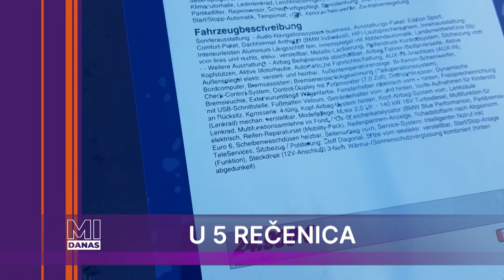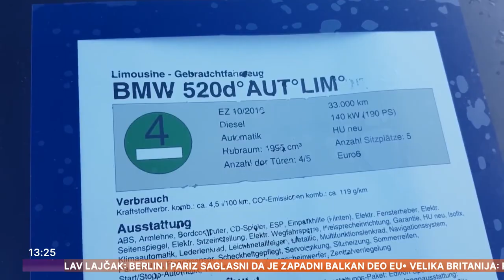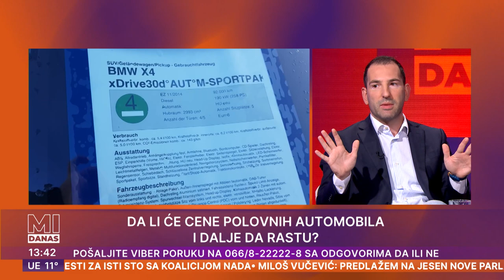MI DANAS | Cene polovnih automobila rastu | Može li opstati brak bez dece? | Program Madlenianum